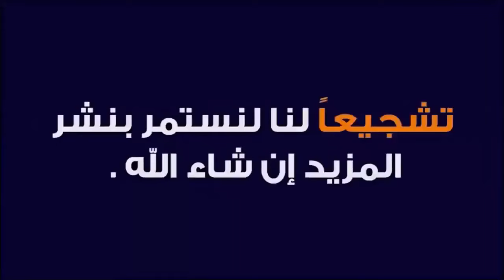ملخص مباراة اسبانيا و ايطاليا اليوم | اهداف مباراة اسبانيا و ايطاليا اليوم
ملخص مباراة اسبانيا اليوم
ملخص مباراة إيطاليا اليوم
 ملخص مباراة إسبانيا اليوم
ملخص مباراة اسبانيا و ايطاليا اليوم
ملخص إسبانيا و إيطاليا اليوم
ملخص اسبانيا و ايطاليا اليوم
ملخص اسبانيا و ايطاليا
ملخص إسبانيا و إيطاليا
ملخص مباراة إيطاليا و إسبانيا اليوم
ملخص مباراة ايطاليا و اسبانيا اليوم
ملخص مباراة إيطاليا و إسبانيا
إيطاليا و إسبانيا اليوم
إسبانيا و إيطاليا اليوم
ايطاليا و اسبانيا اليوم
أهداف اسبانيا و ايطاليا اليوم
هدف اسبانيا اليوم
هدف إسبانيا اليوم
ملخص مباراة اسبانيا وايطاليا 1-0
اهداف مباراة ايطاليا واسبانيا اليوم
مباراة اسبانيا وايطاليا
هدف موراتا اليوم
هدف جافي اليوم
هدف لامين لامال اليوم
مباراة ايطاليا اليوم
مباراة اسبانيا اليوم
مباراة اسبانيا وايطاليا في يورو 2024
مباراة اسبانيا وايطاليا اليوم , ملخص مباراة اسبانيا وايطاليا 2024 ملخص مباريات

ملخص مباراة اسبانيا و 2024
ملخص مباراه اسبانيا وايطاليا
ملخص مباراة اسبانيا وايطاليا اليوم
ملخص اسبانيا وايطاليا اليوم كاملة
ملخص اسبانيا وايطاليا اليوم
ملخص مباراة اسبانيا وايطاليا
ايطاليا دوري روشن واسبانيا
اسبانيا و ايطاليا
ايطاليا و اسبانيا يورو 2024
مباراة اسبانيا و ايطاليا يورو 2024
مباراة ايطاليا و اسبانيا يورو 2024
ملخص مباراة اسبانيا و ايطاليا
ملخص مباراة ايطاليا و اسبانيا
ملخص مباراة نادي اسبانيا اليوم
ملخص اسبانيا اليوم
مباراة اسبانيا وايطاليا اليوم
اهداف مباراة نادي اسبانيا وايطاليا اليوم
بت مباشر اسبانيا و ايطاليا يورو 2024
لعبة كريستيانو رونالدو
أهداف مباريات اليوم
أهداف كريستيانو رونالدو اليوم
ملخص أهداف مباراة اسبانيا السعودي
هدف سيدو ماني اليوم
سيدو ماني اليوم
بت مباشر ايطاليا اليوم
بت مباشر اسبانيا السعودي اليوم
بت مباشر اسبانيا و ايطاليا اليوم
لمن فاته مباريات اليوم
لعبة كريستيانو رونالدو اليوم
اهداف اسبانيا وايطاليا اليوم
نادي اسبانيا ضد نادي ايطاليا
نادي ايطاليا ضد نادي اسبانيا
مباراة نادي اسبانيا ضد نادي ايطاليا
مباراة نادي ايطاليا ضد نادي اسبانيا
نادي اسبانيا vs نادي ايطاليا
نادي ايطاليا vs نادي اسبانيا
نادي ايطاليا و نادي اسبانيا
مباراة نادي اسبانيا و نادي ايطاليا
ملخص مباراة نادي اسبانيا و نادي ايطاليا
ملخص نادي اسبانيا و نادي ايطاليا
مباراة اسبانيا ضد ايطاليا اليوم
مباراة ايطاليا ضد اسبانيا اليوم
ملخص مباراة اسبانيا ضد ايطاليا
اهداف اسبانيا ضد ايطاليا
اسبانيا ايطاليا اليوم
ايطاليا اسبانيا اليوم
اسبانيا وايطاليا اليوم
ايطاليا واسبانيا اليوم
اسبانيا ضد ايطاليا اليوم
بث مباشر مباراة لمغرب وايطاليا اليوم مباشر
بث مباشر مباراه اسبانيا وايطاليا اليوم بث مباشر
بث مباشر مباراة اسبانيا وايطاليا اليوم مباشر
ايطاليا واسبانيا
اسبانيا ضد ايطاليا
ايطاليا ضد اسبانيا
اسبانيا ضد ايطاليا
ملخص اسبانيا ايطاليا
ملخص اسبانيا وايطاليا
ملخص اسبانيا ضد ايطاليا
مباراة ايطاليا و اسبانيا
مباراة اسبانيا و ايطاليا
ملخص ايطاليا و اسبانيا
ايطاليا vs اسبانيا
اسبانيا vs ايطاليا
ساديو ماني وكريستيانو
ايطاليا ضد اسبانيا
اسبانيا ضد ايطاليا
مباراة ايطاليا ضد اسبانيا
مباراة اسبانيا ضد ايطاليا
ملخص ايطاليا ضد اسبانيا
ملخص مباراة ايطاليا ضد اسبانيا
نادي اسبانيا و نادي ايطاليا
مباراة نادي ايطاليا و نادي اسبانيا
ملخص مباراة نادي ايطاليا و نادي اسبانيا
ملخص مباراة اسبانيا ضد ايطاليا اليوم
ملخص مباراة ايطاليا واسبانيا اليوم
ملخص اسبانيا وايطاليا اليوم كامل
ملخص اسبانيا
ملخص نادي اسبانيا وايطاليا اليوم
ملخص اليوم اسبانيا وايطاليا كاملة
ملخص اسبانيا ضد ايطاليا اليوم
اهداف مباراة اسبانيا وايطاليا اليوم
اهداف مباراه اسبانيا وايطاليا اليوم
اهداف نادي اسبانيا وايطاليا
بث مباشر مباريات اليوم بث مباشر
مباراة ايطاليا اليوم
مباراة الارجنتين وهولندا
مباراة ايطاليا والزعيم
ملخص مباراة الارجنتين وهولندا
ملخص مباراة ايطاليا واسبانيا
مباراة ايطاليا وايطاليا اليوم
ملخص مباراة اسبانيا
Transcription